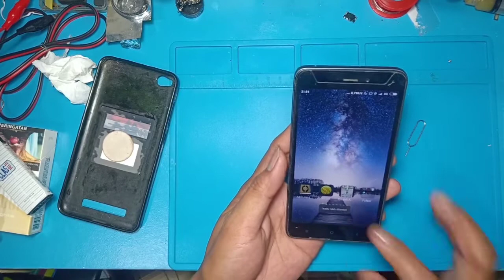REDMI 4A Mentok di logo Mi 100%Done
Mudah dan simpel saja teman2 bongkar hp nya lakukan pelepasan soket batrai dan pasangkan saja kembali 100%Done
servis hp#9
teknisi hp banua